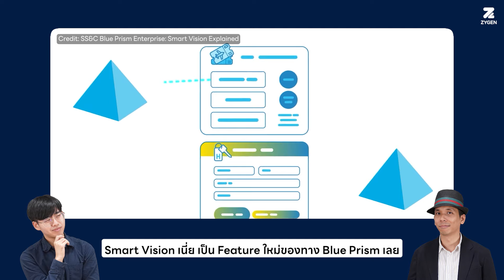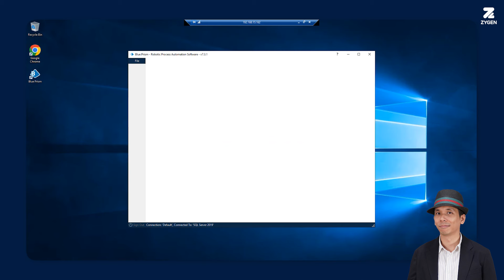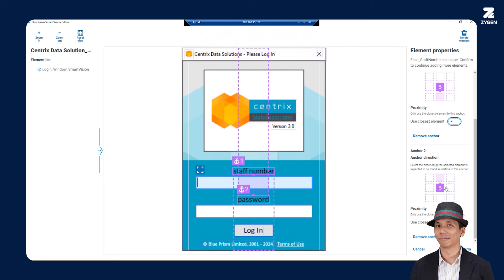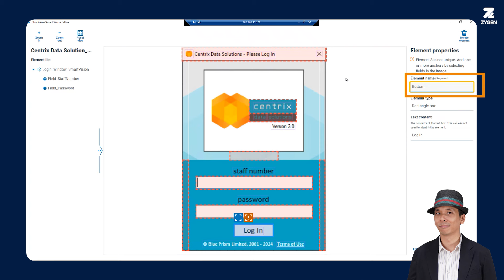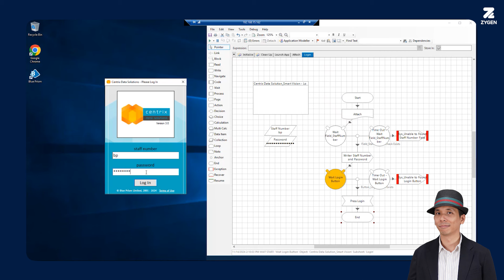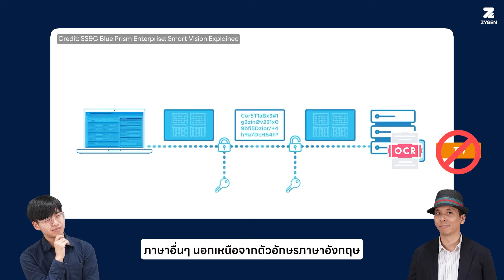Mr. Master EP.1 Smart Vision – Spy Mode ตัวใหม่ ที่ใช้ AI Surface Automation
พบกับ Baby Boy และ Mr. Master ที่จะพาทุกคนไปทำความรู้จัก Spy Mode ตัวใหม่ของ SS&C Blue Prism ที่ใช้ AI Surface Automation ตัวช่วยใหม่ในการ Spy Element บนเว็บไซต์ เครื่องมือสำคัญของการทำ RPA 😎👍

อยากรู้ว่าคืออะไร ใช้งานยังไง คลิกชมวิดีโอเลย!

ปรึกษาการใช้งาน RPA หรือเทคโนโลยี Automation อื่นๆ คลิก

Innovating a better future for people and businesses to grow sustainably 🌱